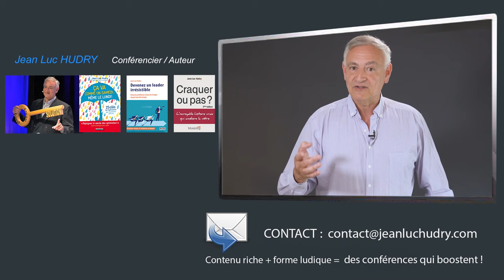Vaincre la peur de parler en public ? Commencez par çà !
Vaincre la peur de parler en public ? Commencez par ça !

Transcription de la vidéo :
Qu'est-ce que c'est ? Non.. non, ceci n'est pas un micro. Pour beaucoup d'entre vous, pour vous-même peut-être, ceci est un instrument de torture.

Car, en effet, le savez-vous ? La deuxième peur la plus importante de l'être humain contemporain, c'est la peur de parler en public. Et c'est un véritable problème.

Alors dans cette vidéo d'optimisme concret, nous allons faire un pas pour éradiquer cette peur de parler en public car en effet elle vous pénalise. Vous avez un rendez-vous important avec le DRH ou avec le DG.

Vous devez lui présenter un rapport et vous êtes un petit peu tendu(e), vous tremblez comme une feuille, vous devenez rouge pivoine, votre gorge est sèche, bref, vous n'aimez pas parler en public. Et donc la conséquence est importante parce que vous vous sentez dévalorisé(e) et vous n'osez plus prendre la parole et on ne vous écoute presque plus. Quel dommage...

Alors, on va transformer cet instrument de torture en un instrument, peut-être de plaisir.

Vous allez me dire bien sûr "je vais prendre des cours pour apprendre à parler en public". Oui... mais non ! Parce que ce que l'on n'entend jamais, ce que l'on oublie de dire c'est que la confiance en vous est l'élément central. C'est l'élément majeur pour vous aider à parler en public et donc la première des choses à faire, la première solution d'optimisme concret c'est de prendre confiance en vous. Non pas sur la prise de parole en public mais sur vos compétences actuelles.

Certes vous n'êtes peut-être pas l'orateur du siècle mais vous êtes le roi du tableau Excel. Vous n'êtes peut-être pas l'orateur du siècle mais vous êtes un collègue fantastique pour votre équipe. Vous n'êtes peut-être pas l'orateur du siècle mais vous savez tirer le meilleur de chacun. Et c'est pour ça qu'on vous paye.

C'est ce qu'on vous demande de faire, c'est là-dessus qu'il faut commencer à bâtir votre confiance. Et ensuite, alors, vous songerez à prendre des cours pour parler en public.

Je vous donnerai dans d'autres vidéos un tas d'astuces et de conseils pour vous faire mieux parler en public, et vous savez quoi... pour apprendre à aimer ça.

Ainsi, vous aurez vos compétences qui sont là et toujours là et ensuite, vous pourrez ajouter à ces compétences le fait de parler en public de vous exprimer, de transmettre des idées, de convaincre. Wouaouh... quel programme !

Rappelez-vous, l'instrument de torture – le micro - c'est terminé pour vous. Vous allez en faire un instrument de plaisir. Parler en public c'est top et vous pouvez parfaitement y parvenir. Nous y reviendrons.

Quel est votre commentaire sur ce sujet ? Et pour aller plus loin en conférence, parler d'optimisme, de changement de "penser autrement", de faire mieux avec ce que l'on a, contactez-moi.

Réponse rapide garantie et travail sur mesure avant, pendant et après la conférence. Et maintenant désolé je vous quitte... je dois aller parler en public ! Très belle journée.

🟩 AUTRES RESSOURCES

Vous voulez prendre la parole en public avec plus d'assurance et de confiance ? ️
Vous rêvez de faire vibrer votre audience ?
Et de transformer vos présentations en succès ?

 Découvrez-les techniques et astuces de Jean-Luc HUDRY,  le conférencier référence sur l'optimisme et la motivation.

Il vous emmène dans les coulisses de ses conférences et vous offre des conseils pratiques pour améliorer votre  communication,  vaincre ce fichu trac, et devenir un orateur impactant son public.

Vous trouverez aussi des exercices concrets et des témoignages inspirants pour développer votre  charisme, et structurer vos prises de parole.